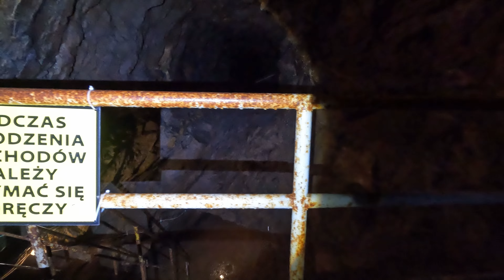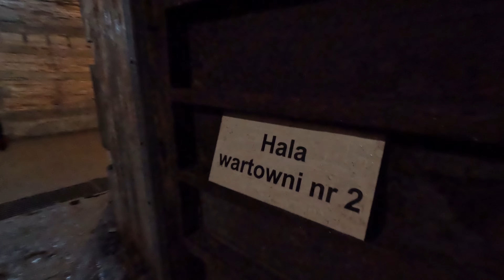Włodarz - Największe podziemia projektu RIESE w Górach Sowich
Dziś zabieram Was na spacer po kolejnym z najbardziej tajemniczych obiektów wchodzących w skład projektu "Riese". Tajemnice gór Sowich czekają na odkrycie i każdy przynajmniej raz powinien odwiedzić i zobaczyć na własne oczy największy projekt 3 Rzeszy.